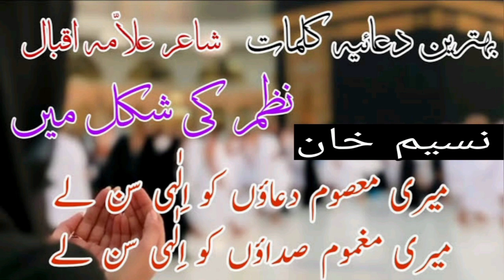meri Masoom duaon ko Ilahi Sun le // meri magmum sadao ko Ilahi Sun le 😭😭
video
shorts
video